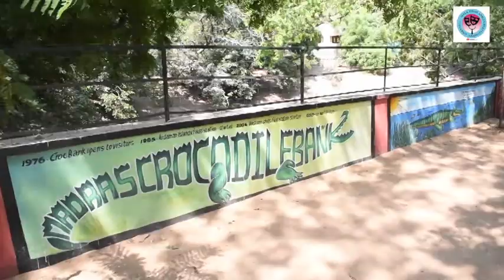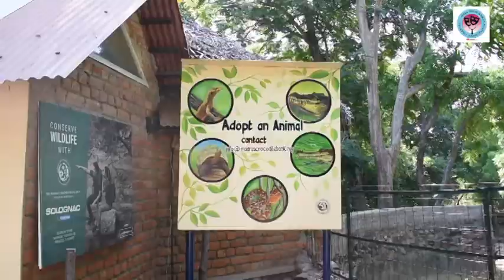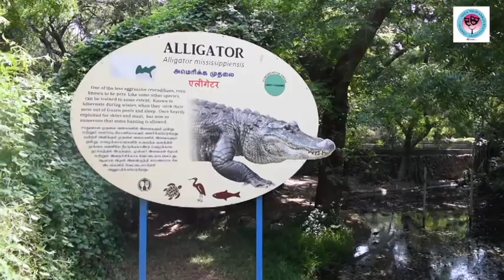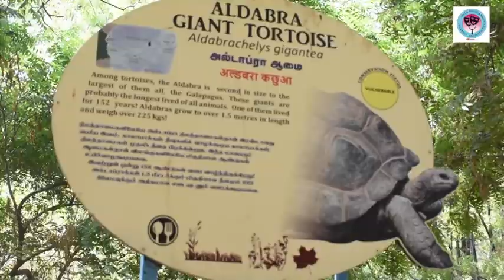முதலை பண்ணை சென்னை அருகே மாமல்லபுரம் / Crocodile Bank Near Chennai, Mamallapuram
முதலை பண்ணை
சென்னை அருகே மாமல்லபுரம்

Crocodile Bank
Near Chennai, Mamallapuram

Owned and published by:

Malahari Food and Entertainment Channel